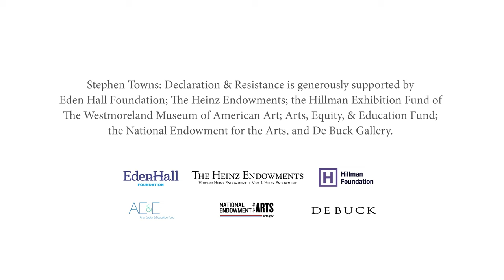Stephen Towns: Declaration & Resistance at The Westmoreland Museum of American Art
On view at The Westmoreland Museum of American Art through May 8, 2022, "Stephen Towns: Declaration & Resistance" examines the American dream through the lives of Black Americans from the late 18th century to the present time. Using labor as a backdrop, Towns highlights the role African Americans have played in the economy and explores the resilience, resistance, and endurance that have challenged the United States to truly embrace the tenets of its Declaration of Independence.

Declaration and Resistance is organized by guest curator Kilolo Luckett. Visit the exhibition to watch the full length documentary by Multimedia Producer Njaimeh Njie documenting the making of this exhibition.